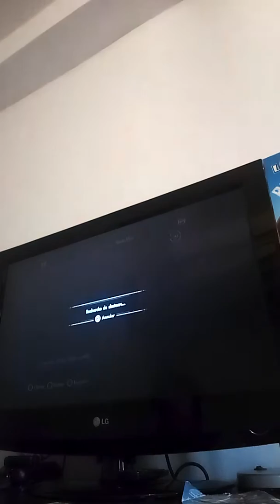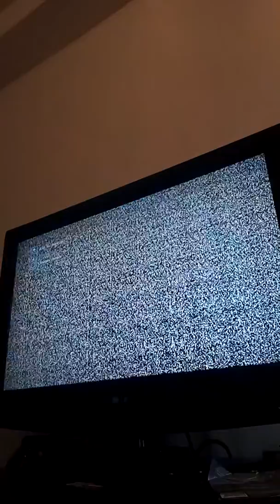DES FIGURES DE FOU | SKATE 3